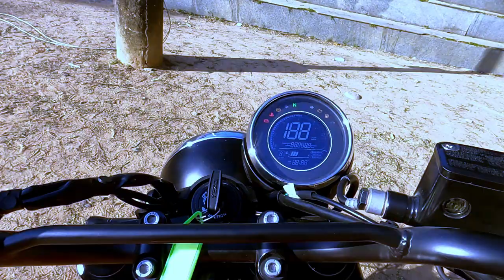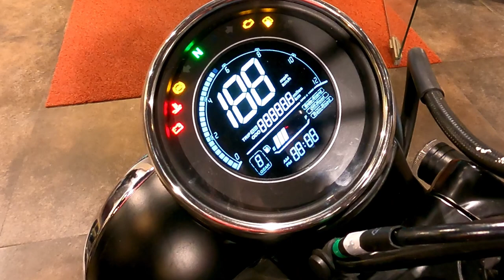Yezdi scrambler specifications & review in Tamil